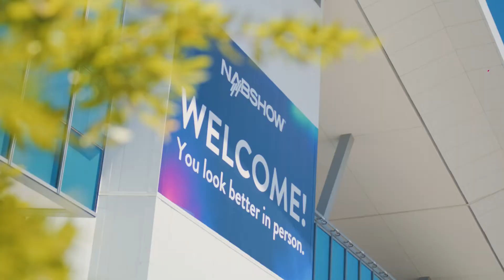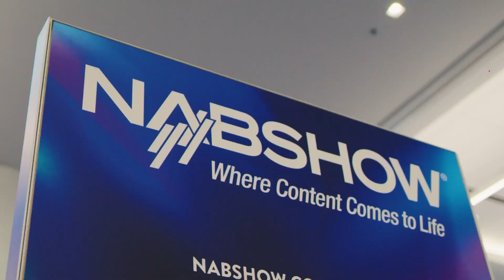CMIP STUDIO DAY 1 Jacques Le Mancq CEO Broadpeak